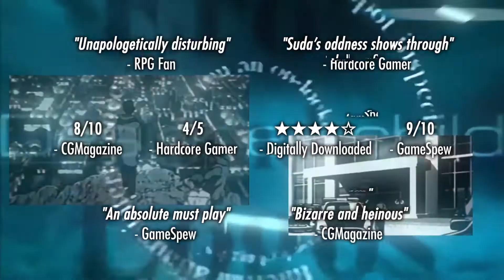The Silver Case - Launch Trailer